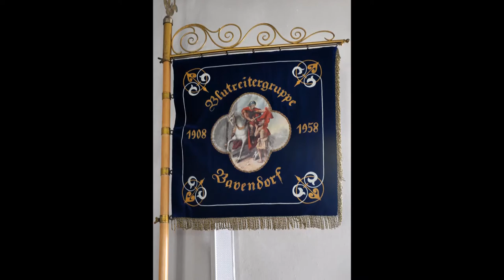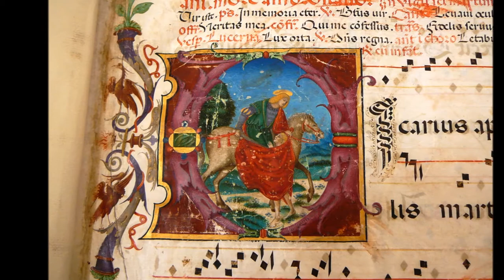Of the Life of Saint Martin of Tours, part 1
Of the Life of Saint Martin of Tours
by Saint Sulpitius Severus